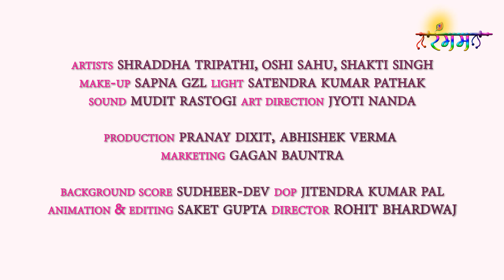Mayon's EvesCare || Feminine Hygienic Wash || Rangam Films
Rangam Films present commercial advertisement of Mayon's EvesCare Hygienic Wash. EvesCare Hygienic Wash is a product of Mayons Pharmaceuticals Pvt. Ltd.